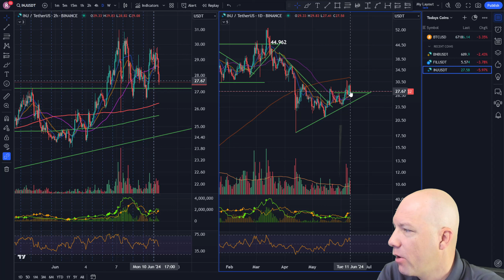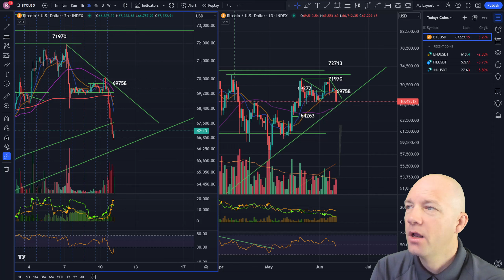Crypto Holders THIS is what happens next! BTC Price Analysis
Bitcoin is not looking good now as it rolled over last night, bringing alts down with it. In this Technical Analysis video we look at BTC, BNB, Filecoin and Injective!

Timestamps:
00:00 Intro
0:15 Bitcoin BTC Technical Analysis
2:40 BNB Technical Analysis
3:23 Filecoin FIL Technical Analysis
4:05 Injective INJ Technical Analysis